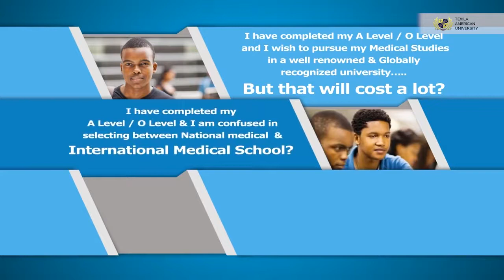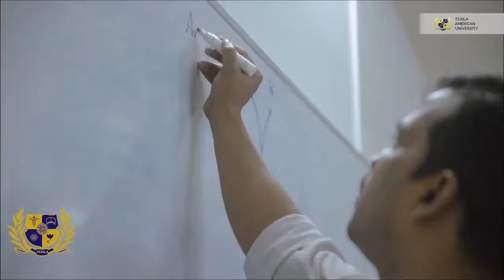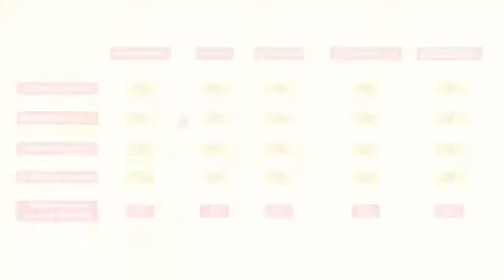Doctor of Medicine Program (MD/MBBS)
Being a doctor is a noble and challenging profession. If you wish to study medicine abroad and set up a demanding career, choose Texila American University, one of the best medical university offering world-class education.

Take a look at this video and get to know the comprehensive medical degree offered at Texila!